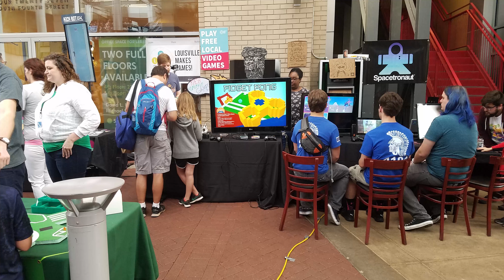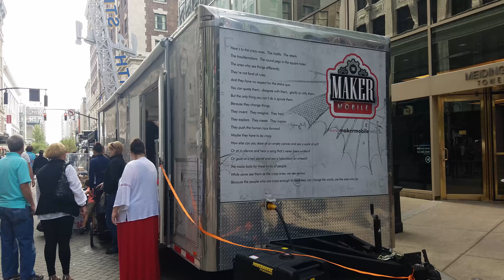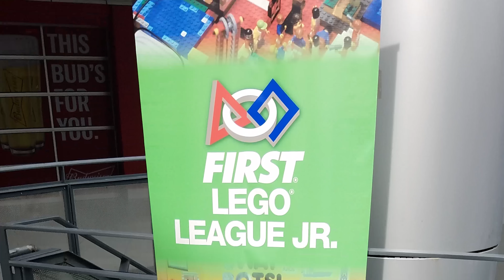Louisville Maker Faire 2017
Fun day with the family at Louisville Maker Faire 2017